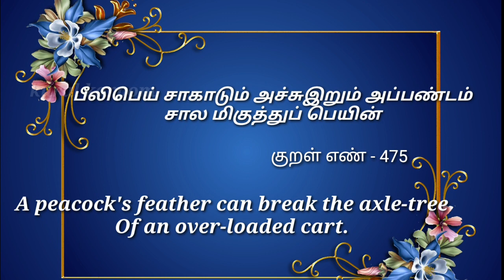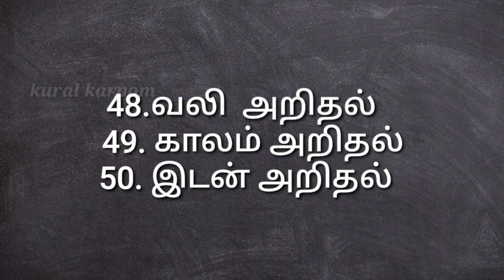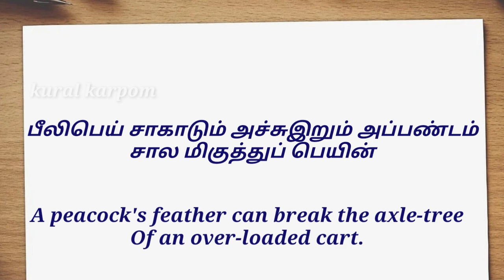என்ன ! மயில் இறகிற்கு இவ்வளவு வலிமையா? / What peacock features is so strong?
குறள்:

 #  பீலிபெய் சாகாடும் அச்சுஇறும் அப்பண்டம்
       சால மிகுத்துப் பெயின்.

In english:

#  with peacock feathers light you load the wain;
      Yet,heaped too high, the axle snaps in twain.

#  The axle tree of a bandy, loaded only with peacocks     feathers will break, if it be greatly overloaded.